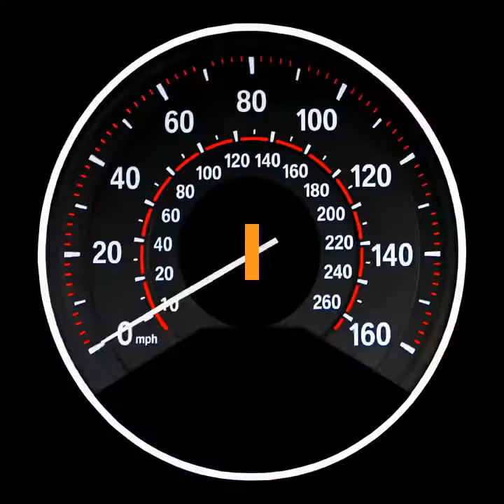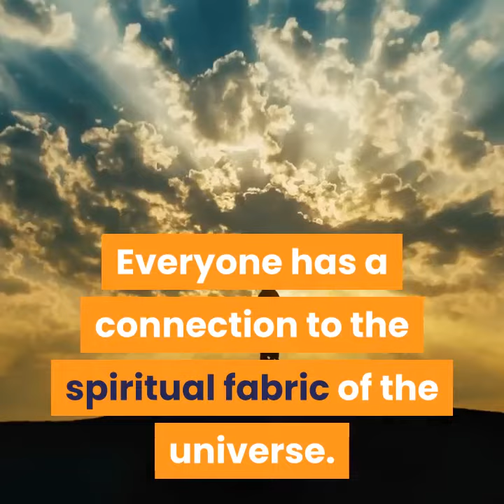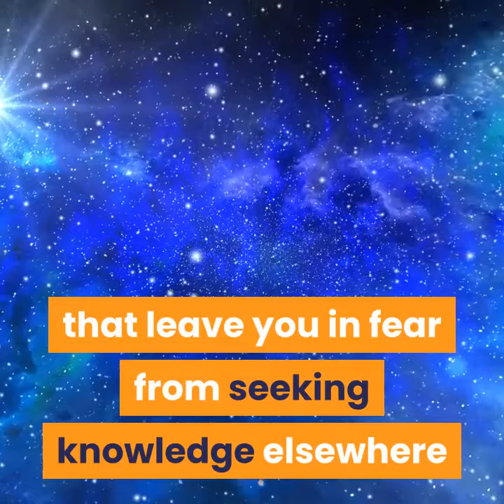Calling Out Your Religion! Evaluate your trust in Religions of the World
Religions of the world that do not serve spiritual development are a waste of your time. The spirit is meant to be strengthened and balanced. Even the oldest religion in the world has mysteriously eluded to the point our very light presence, seen and unseen. Consciousness itself may be the fastest growing “religion” as people understand the truth.

For those the know, we understand that Consciousness is not a religion. It is part to the truth, that underlines religions, leading to the truth of God. In this case, “GOD”, being consciousness, or aliveness itself.

The fastest growing religion may not be a religion at all. Here we discuss the short-coming of modern religious understandings that don’t serve spiritual development. They serve only to take people away from the freedom of religion and into spiritual bondage and confusion.

Video Chapters:

Intro (short) start "What does your religion do for you?": 0:01
What does the patron purchase? : 0:41
They either serve the spirit, or they don't! : 1:29
Never stop learning! Respect your discernment! : 1:59
Likve, Comment & subscribe! : 2:30

- The most immediate techniques to Join The Consciousness Shift and align with the transition of earth

- Learn about your I AM Presence and how you can start being divine from the inside out!

- The home for all our spiritual knowledge, discourse and literary

** The Best Free Online Spiritual Development/Ascension Training Course For The Shift **

** 1IconGenerator.com - Free online tools for your creative endeavor or business

** Recommended Looks - Essante Organics

*** ALKALIZE AS YOU MOISTURIZE with Essante Organics ***
Nurture yourself and your loved ones with nutrient & mineral rich body & home care products. Their ingredients infuse your body with vitamins and minerals instead of harmful chemicals and cancer causing agents. ** STOP SUPPORTING BRANDS THAT ARE POISONING YOU ** with toxins & chemicals daily that we ingest and put on our skin. The healing influx of nutrients while using these products nourishes the body as you eliminate the influx of toxins & harmful chemicals from large commercialized brands improving your state of health while increasing the vibrational energy of your body and aura! I use many of their products everyday and they are an important part of what we do WHOL-istically to vibrate at our highest energetic rate.

** Get a lifetime Wholesale membership for a one time payment of $29.95 **… To America’s Only 100% Certified Toxic Free Nutrition, Body Care & Home Care products! Click the link then look for “Join & Save”. See everything Essante has to transform your home into a haven for healing far away from toxic and harmful chemicals. Let's vote with our dollars by transferring our spending to help heal our bodies and Mother Earth!

[1] Learn to UNLOCK Your Own Innate Bio Energy to vibe intensely for greater MANIFESTING POWER!

[2] Achieve A Winning Mindset To Vibe High And Manifest Your Dreams 10X Faster!

[3] Get Pure & Clear Away Excess weight & TOXINS from your physical fields using a powerful supplement with ancient ingredients**

[4] World Tapping Healing - Join live EFT Broadcasts and learn to tap for universal health and healing!

Love & Light Earth Brothers and Sisters!